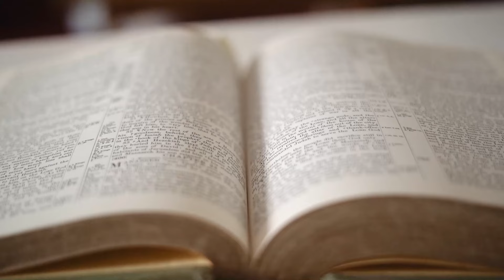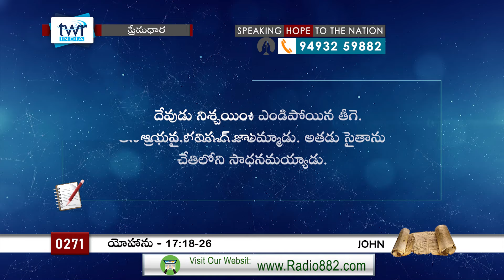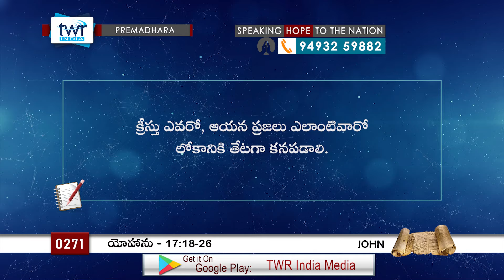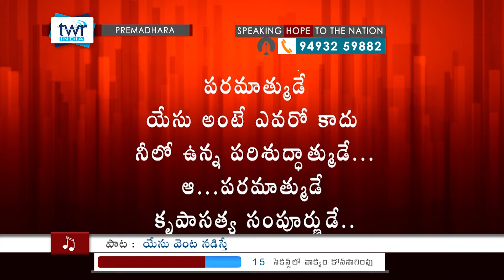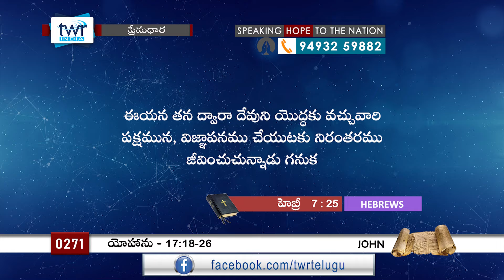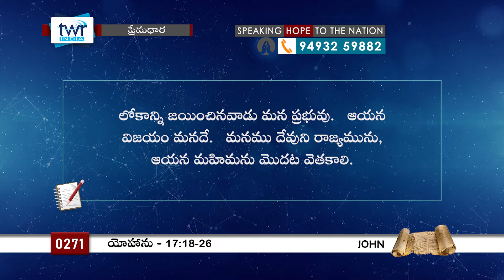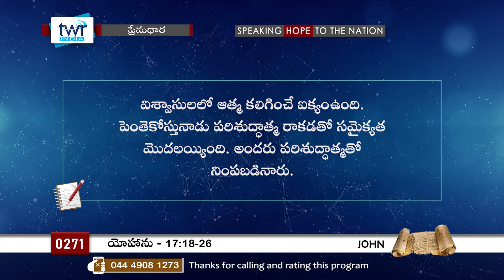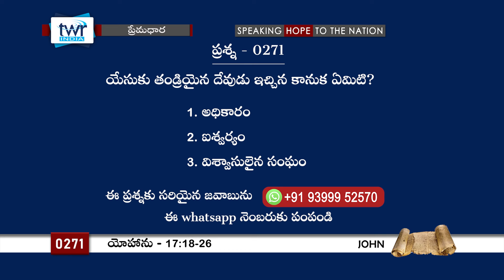TTB #0271 యోహాను - 17:18-26 (John) Telugu Bible Study - Premadhara